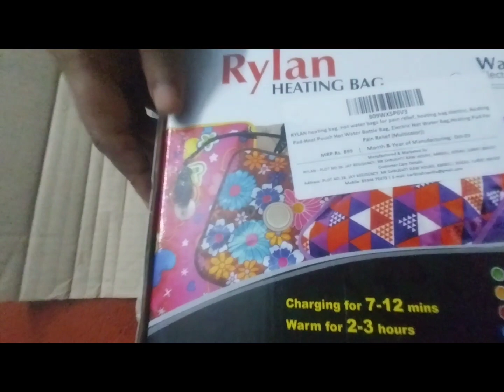Heating Bag romba usefulla iruku vanga video pakalam😍😍